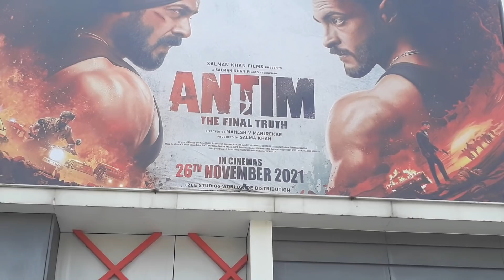Antim movie public review reaction | Antim the final truth movie review | Salman Khan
First day first show review, Antim movie first day first show public review,
Antim full movie review reaction,Public response of the Antim the final truth,Salman Khan Films, antim hit or flop,salman khan,ayush sharma,mahima makwana,Mahesh Manjrekar,
Antim 电影公众评论反应 | Antim 最后的真相影评 |萨尔曼汗
首日首映影评，Antim电影首日首映公众影评，
Antim 整部电影评论反应,Antim 的公开回应最终真相,萨尔曼汗电影, antim 命中或失败,salman khan,ayush sharma,mahima makwana,Mahesh Manjrekar,
Antim diànyǐng gōngzhòng pínglùn fǎnyìng | Antim zuìhòu de zhēnxiàng yǐngpíng |sà ěr màn hàn
shǒu rì shǒu yìng yǐngpíng,Antim diànyǐng shǒu rì shǒu yìng gōngzhòng yǐngpíng,
Antim zhěng bù diànyǐng pínglùn fǎnyìng,Antim de gōngkāi huíyīng zuìzhōng zhēnxiàng, sà ěr màn hàn diànyǐng, antim mìngzhòng huò shībài,salman khan,ayush sharma,mahima makwana,Mahesh Manjrekar,
एंटीम फिल्म सार्वजनिक समीक्षा प्रतिक्रिया | अंतिम सत्य फिल्म की समीक्षा एंटीम | सलमान खान
फर्स्ट डे फर्स्ट शो रिव्यू, एंटीम मूवी फर्स्ट डे फर्स्ट शो पब्लिक रिव्यू,
एंटीम फुल मूवी रिव्यू रिएक्शन, एंटीम द फाइनल ट्रुथ की सार्वजनिक प्रतिक्रिया, सलमान खान फिल्म्स, एंटीम हिट या फ्लॉप, सलमान खान, आयुष शर्मा, महिमा मकवाना, महेश मांजरेकर,
של סרט אנטים | ביקורת סרט האמת האחרונה | סלמאן חאן
סקירת התוכנית הראשונה ביום הראשון, סרט האנטים היום הראשון לתוכנית הביקורת הציבורית,
תגובת ביקורת הסרט המלאה של אנטים, תגובת הציבור של האנטים האמת הסופית, סרטי סלמן חאן, להיט אנטי או פלופ, סלמאן חאן, איוש שארמה, מהימה מאקוונה, מאהש מאנג'רקר
Реакция общественности на фильм Antim | Обзор фильма Antim последняя правда | Салман Хан
Обзор первого дня первого показа, публичный обзор первого дня первого показа фильма Антим,
Реакция на полный обзор фильма Antim, Общественный ответ Antim, последняя правда, Salman Khan Films, antim hit or flop, салман хан, аюш шарма, махима маквана, Махеш Манджрекар,
Reaksi ulasan publik film Antim | Ulasan film Antim the final truth | Salman Khan
Review pertunjukan hari pertama pertama, film Antim hari pertama menunjukkan review publik,
Reaksi review film antim lengkap, Respon publik Antim kebenaran akhir,Salman Khan Films, antim hit or flop,salman khan,ayush sharma,mahima makwana,Mahesh Manjrekar,
アンティム映画公開レビュー反応|アンティム最終真実映画レビュー|サルマンカーン
初日の初公開レビュー、Antim映画初日の初公開レビュー、
Antimの完全な映画レビューの反応、Antimの最終的な真実の公開応答、Salman Khan Films、antimのヒットまたはフロップ、salman khan、ayush sharma、mahima makwana、Mahesh Manjrekar、
Antimu eiga kōkai rebyū han'nō |
Reakce veřejné recenze filmu Antim | Recenze filmu Antim poslední pravda | Salman Khan
Recenze prvního dne prvního představení, veřejná recenze prvního dne prvního představení filmu Antim,
Reakce recenze celého filmu Antim, Veřejná odpověď Antimu konečná pravda,Salman Khan Films, antim hit nebo flop,salman khan,ayush sharma,mahima makwana,Mahesh Manjrekar,
Antim মুভি পাবলিক রিভিউ প্রতিক্রিয়া | Antim the final truth movie review | Salman Khan
ফার্স্ট ডে ফার্স্ট শো রিভিউ, অ্যান্টিম মুভি ফার্স্ট ডে ফার্স্ট শো পাবলিক রিভিউ,
এন্টিম পূর্ণ মুভি পর্যালোচনা প্রতিক্রিয়া, এন্টিমের জনসাধারণের প্রতিক্রিয়া চূড়ান্ত সত্য, সালমান খান ফিল্মস, এন্টিম হিট বা ফ্লপ, সালমান খান, আয়ুষ শর্মা, মহিমা মাকওয়ানা, মহেশ মাঞ্জরেকার,
ਐਂਟੀਮ ਫਿਲਮ ਦੀ ਜਨਤਕ ਸਮੀਖਿਆ ਪ੍ਰਤੀਕਿਰਿਆ | ਅੰਤਮ ਸੱਚ ਫਿਲਮ ਸਮੀਖਿਆ ਐਂਟੀਮ | ਸਲਮਾਨ ਖਾਨ
ਪਹਿਲੇ ਦਿਨ ਦੇ ਪਹਿਲੇ ਸ਼ੋਅ ਦੀ ਸਮੀਖਿਆ, ਐਂਟੀਮ ਫਿਲਮ ਦਾ ਪਹਿਲਾ ਦਿਨ ਪਹਿਲਾ ਸ਼ੋਅ ਜਨਤਕ ਸਮੀਖਿਆ,
ਐਂਟੀਮ ਪੂਰੀ ਫਿਲਮ ਸਮੀਖਿਆ ਪ੍ਰਤੀਕਿਰਿਆ, ਅੰਤਮ ਸੱਚ ਦਾ ਜਨਤਕ ਜਵਾਬ, ਸਲਮਾਨ ਖਾਨ ਫਿਲਮਜ਼, ਐਂਟੀਮ ਹਿੱਟ ਜਾਂ ਫਲਾਪ, ਸਲਮਾਨ ਖਾਨ, ਆਯੂਸ਼ ਸ਼ਰਮਾ, ਮਹਿਮਾ ਮਕਵਾਨਾ, ਮਹੇਸ਼ ਮਾਂਜਰੇਕਰ,